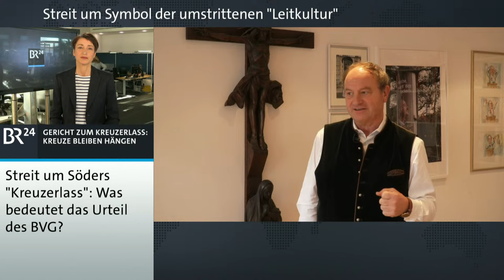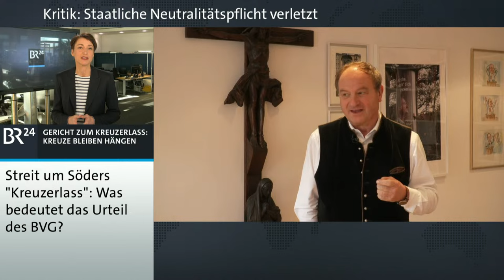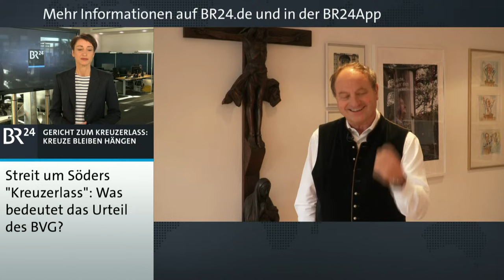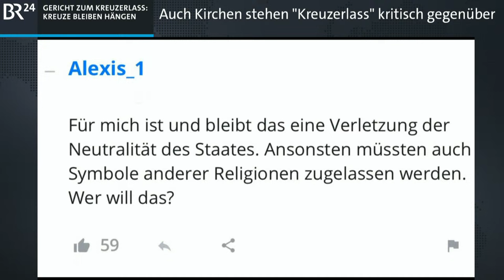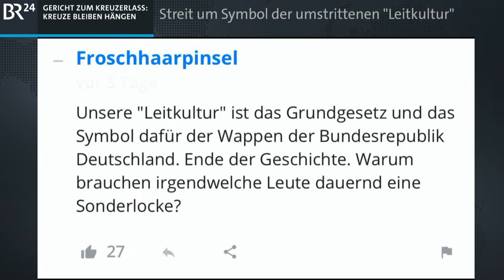Söders "Kreuzerlass": Die Entscheidung des Bundesverwaltungsgerichts | BR24live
Das Kreuz mit dem Kreuz: Seit 2018 muss in jedem staatlichen Gebäude in Bayern ein Kruzifix hängen - und seitdem gibt es Streit über diesen sogenannten Kreuzerlass von Ministerpräsident Markus Söder (CSU).

Das Bundesverwaltungsgericht hat heute sein Urteil bekannt gegeben und Klagen gegen den umstrittenen bayerischen Kreuzerlass abgewiesen. Der Freistaat Bayern muss Kreuze, die seit 2018 in jedem staatlichen Gebäude hängen, nicht abnehmen, entschied das Gericht in Leipzig am Dienstag.

Vorschaubild/Archivbild von 2018: picture alliance / Peter Kneffel/dpa | Peter Kneffel